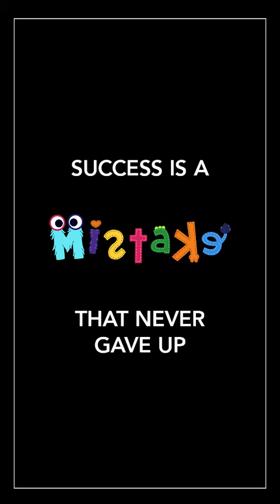Galit Marmor-Lavie, PhD Galit 8: Explaining the Essence of the Period Through Language